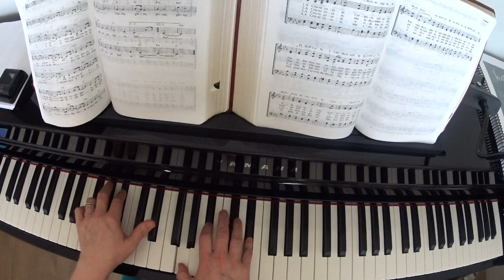A Cristo coroai - Coletânea Maranata 593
A Cristo coroai, cordeiro vencedor!
Ouvi, das hostes celestiais
Dos anjos, o louvor!
Eleva a tua voz
E entoa, coração,
Louvando aquele que morreu
E deu-te a salvação.

A Cristo coroai, seu lado e mãos olhai!
Das suas chagas o esplendor
E a glória contemplai;
Nem anjos lá do céu
O podem suportar,
Perante o excelso esplendor
Abaixam seu olhar.

A Cristo coroai, a vida nos doou!
E, a fim de dar-nos salvação,
Da morte triunfou.
Cantemos seu poder;
Morreu, mas ressurgiu,
A vida eterna ali nos deu
E a morte destruiu.

A Cristo coroai, das eras, o Senhor!
Dos mundos e astros da amplidão
Eterno criador!
Ao grande redentor,
Que nos deu salvação,
Eternamente tributai
Louvor e adoração.